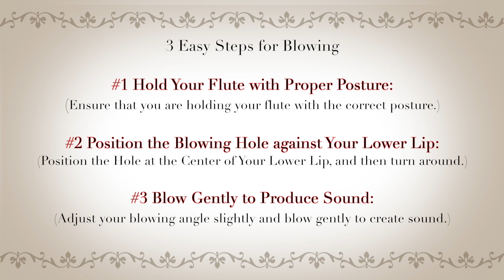Flute Lesson / Learn Flute Lesson 1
Support My Music Channel !
If my lessons have helped you and you’d like to see more content, consider making a contribution. Every little bit helps and is greatly appreciated.
Bank - HDFC
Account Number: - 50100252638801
IFSC: HDFC0001273
Thank you for being awesome and for your generous support!

With gratitude,
Chinmay Gaur

Title: Flute Tutorial for Beginners - Lesson 1: How to Hold and Play the Flute
Learn flute online
Easy Flute tutorial
Bansuri Bajana Sikhe
बांसुरी कैसे बजाते है
बांसुरी बजाना सीखे
How to play Side flute
How to Play Indian Flute

Description:
Presenting the first lesson of our Flute Tutorial series for beginners! In this lesson, you'll embark on your musical journey with the renowned flute celebrity teacher, Chinmay Gaur. If you're just starting your flute playing adventure, this is the perfect place to begin.

🎶 Lesson 1 Highlights:
- Learn the fundamentals of holding the flute in the correct posture.
- Discover how to produce beautiful sounds from your flute by mastering your blowing technique.

🔊 Experience Exceptional Quality:
This flute tutorial boasts exceptional video and audio quality, ensuring that you receive a crystal-clear and immersive flute learning experience.

🌟 Why Choose Our Flute Lessons?
Chinmay Gaur, a renowned figure in the world of flute, shares his expertise to make learning the flute an enjoyable and enriching experience. We're committed to delivering the best flute lessons for aspiring musicians right here on YouTube.

👍 Don't miss out on this opportunity to kickstart your flute playing journey.

Music Book by Sangeetmay Chinmay is out now.

For personalised message and sign copy
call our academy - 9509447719